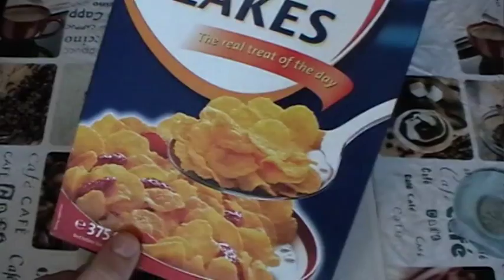Corn Flakes # 85 getestet von WieEsWohlSchmeckt Deutsch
ACHTUNG!!
Sie sind vom Geschmack leider nicht so wie die Originalen auch mit Zucker ändert sich das nicht deswegen werde ich mir diese nicht nochmal kaufen.